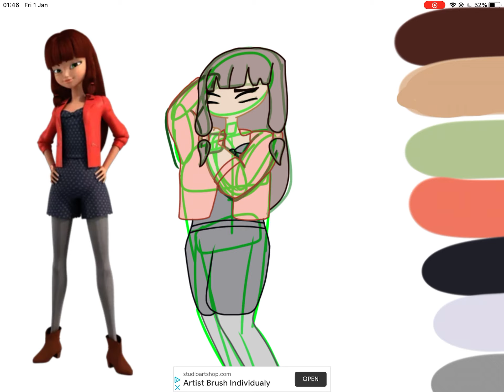Lila Rossi fake crying like the liar she is